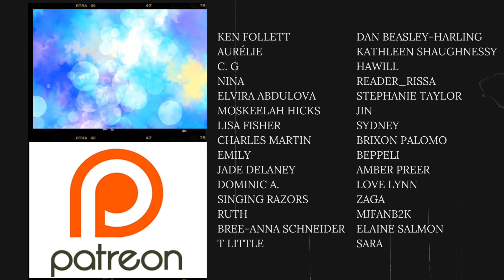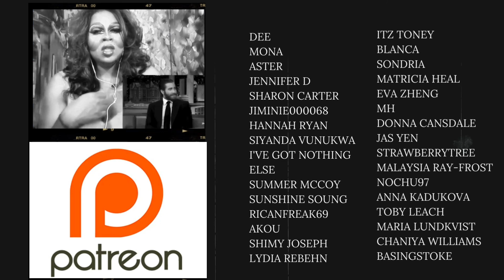“อีกนิด” (Come Closer) MV & แฟนผมเป็นประธานนักเรียน My School President Trailer | REACTION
Not me adding more cute things to my never-ending list 😩😍🏳️‍🌈🇹🇭💛🖤👬🏽